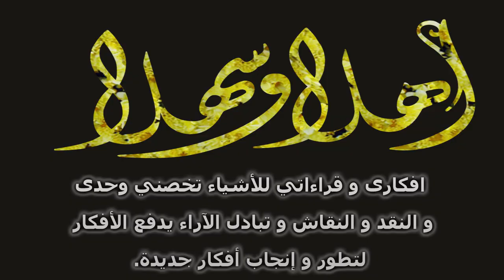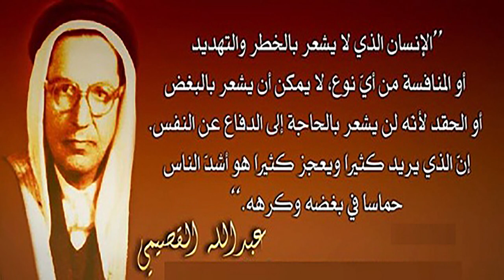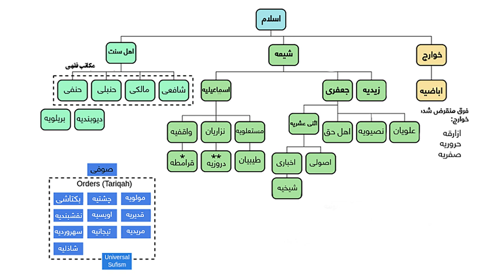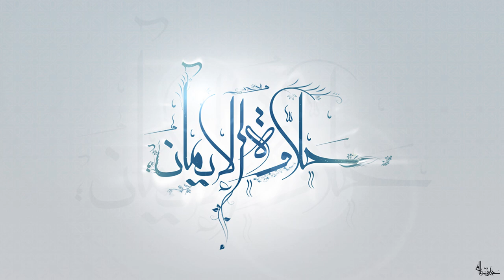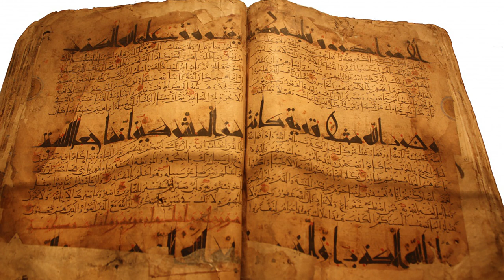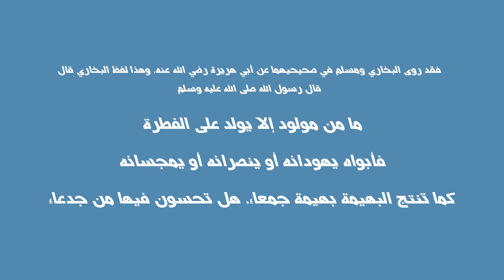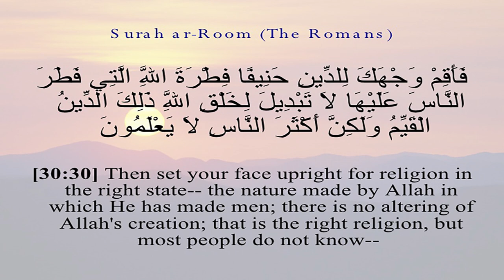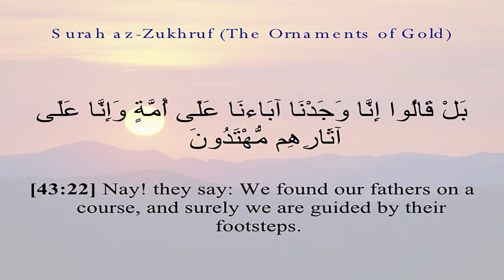216 - الفطرة في الغنوصية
91 - الفطرة في الغنوصية
00:00
10:00
20:00
تم بث هذه القناة لأول مرة من تونس بتاريخ 2008/08/04 على اليوتيوب، تحت اسم "ملحد تونسي" وتم إغلاقها بسبب التبليغات عام 2012 وعلى إثر ذلك تم فتح قناة جديدة باسم "تعلموا دين ربكم"، أغلقت كذلك عام 2014 جراء التبليغات المتكررة أيضاً. وأعيد فتح القناة مجدداً على ذات الاسم، وفي شهر مارس 2021 أصبح اسمها "ماسين كيفن العبيدي".
لا تنسى الإشتراك في القناه وتفعيل الجرس ليصلك كل ما هو جديد وحصري
لا تبخل بنشر ومشاركة الفيديوهات مع أصدقائك على وسائل التواصل الاجتماعي
يمكنك متابعتنا على هذه المنصات:
دايلي موشن – Dailymotion
قنوات اليوتيوب الأخرى:
يمكنك متابعتنا على المواقع التالية:
الموقع الرسمي لـ ماسين كيفن العبيدي
حسابات الفيسبوك:
الرسمي